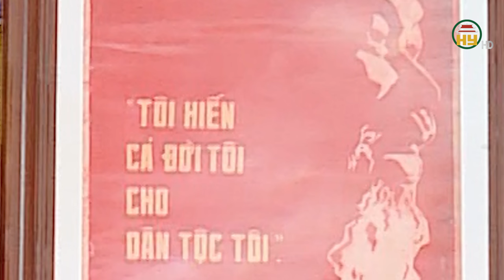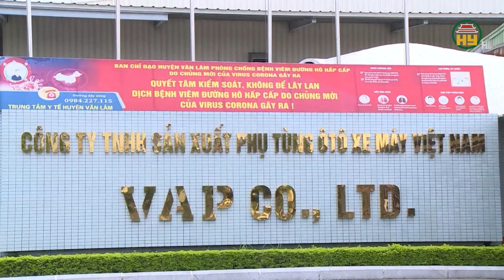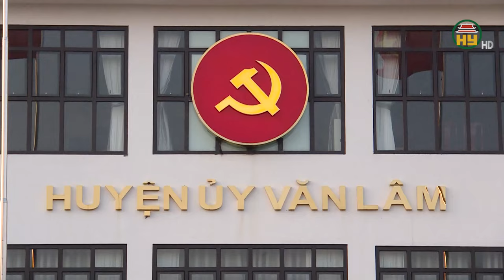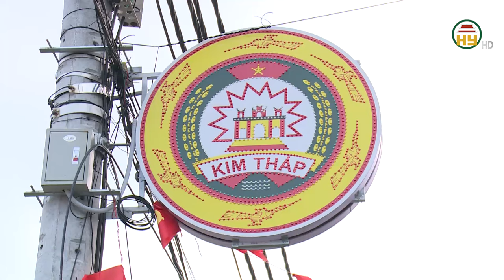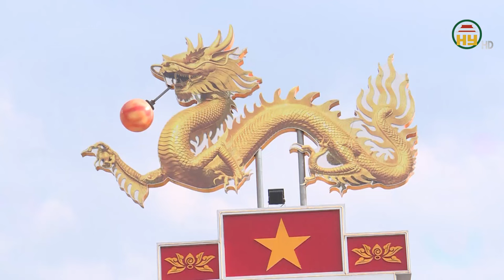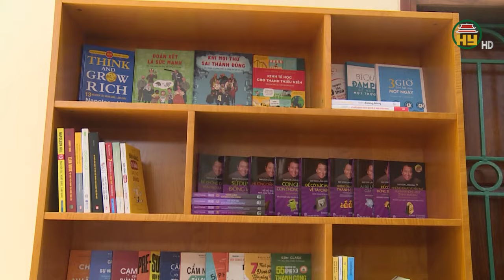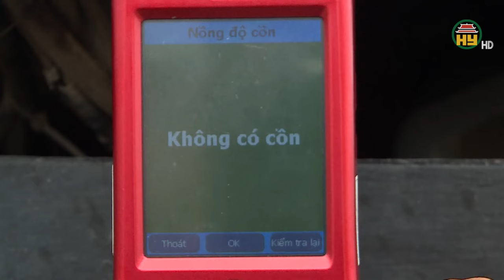Thời sự Hưng Yên thứ 6 ngày 30/08/2024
Tiktok: Truyền hình Hưng Yên
Facebook: Đài Phát thanh và Truyền hình Hưng Yên
Zalo: Đài PTTH Hưng Yên